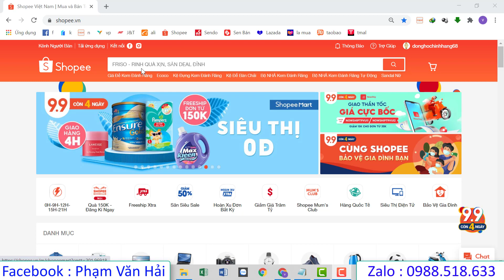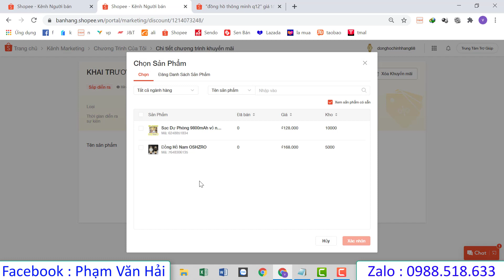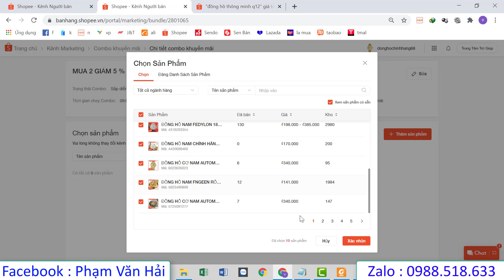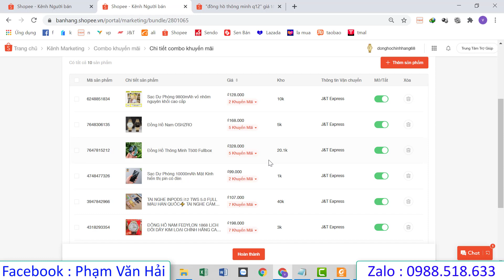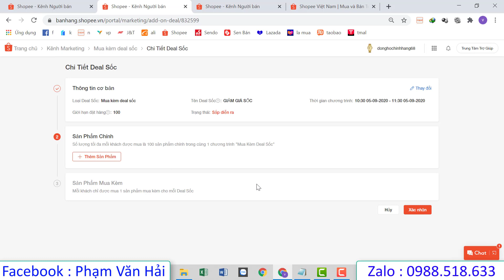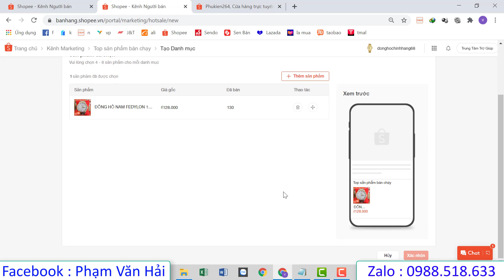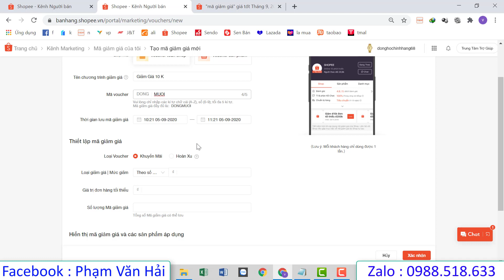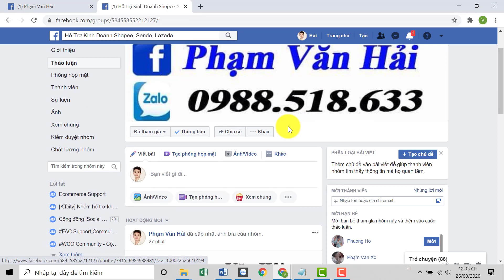Cách Tạo Chương Trình Khuyến Mãi Trên Shopee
Hôm nay mình xin giới thiệu

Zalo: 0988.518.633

► link chuỗi bài giảng: hướng dẫn bán hàng trên shopee hiệu quả

Bạn nên nắm bắt cách kinh doanh trên Shopee ngay bây giờ.

Nội dung trong chuỗi video hướng dẫn.

- Hướng dẫn tạo tài khoản người bán Shopee.
- Hướng dẫn truy cập kênh người bán trên Shopee.
- Cách thiết lập shop trên Shopee để bán nhiều hàng.
- Cách thiết lập đơn vị vận chuyển trên Shopee.
- Hướng dẫn thêm thẻ ngân hàng vào Shopee để nhận doanh thu.
- Hướng dẫn tạo sản phẩm đầu tiên trên Shopee.
- Cách tạo chuyên mục sản phẩm trên Shopee.
- phân tích đối thủ cạnh tranh trên shopee
-tư duy bán hàng trên shopee
- tìm hiểu hành vi của khách trên shopee
- chọn sản phẩm bán trên shopee
và rất nhiều nội dung hấp dẫn khác.